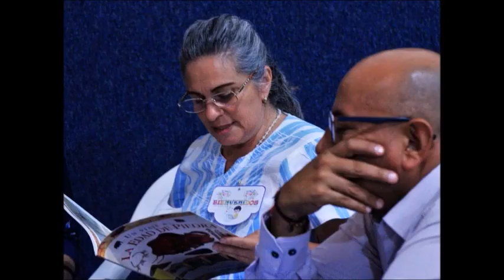SECRETARÍA DE EDUCACIÓN DE GUANAJUATO, REGIÓN IV